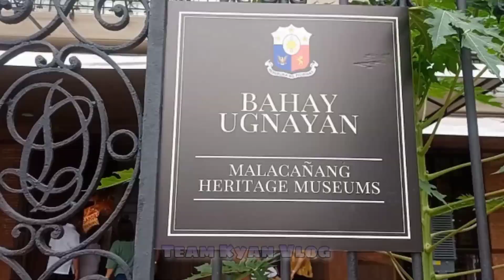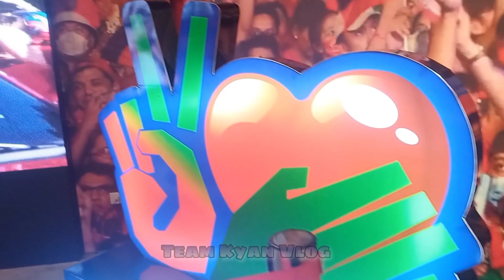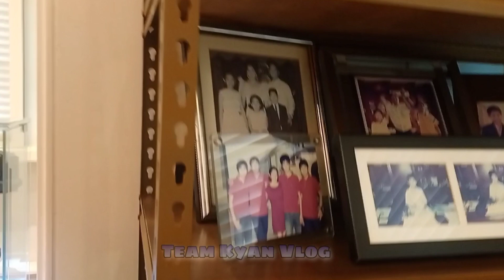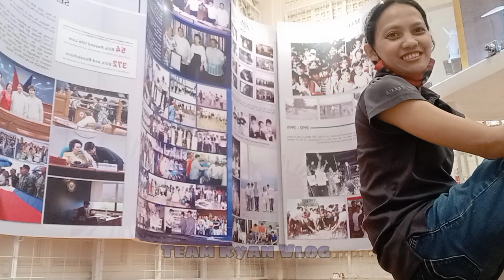TARA GALA! SA BAHAY UGNAYAN! | BEST EXPERIENCE EVER!!!! | Team Kyan Vlog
Hihi nag tour kami ni Kyan sa Bahay Ugnayan! nakakareminisce talaga rito, makikita mo lahat ng memorabilia noong nakaraang eleksyon na tumatakbo pa si PBBM at VP Sara!!! Marami kang matutunan about sa personal at political life ng ating Pangulo.

Visit na guyz! Officially open to public every Tuesday to Sunday from 9am to 4am.